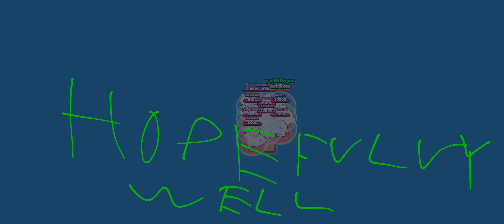Pushing Jackie to 600 in the Solo Map (And a few other things) Merry X-mas!!